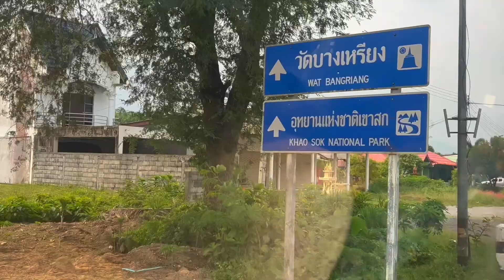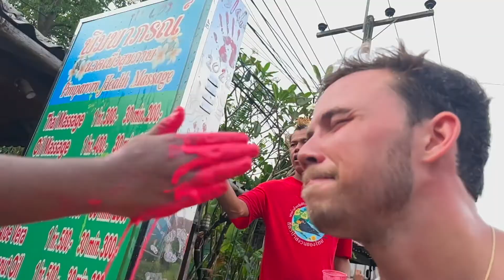Khao Sok, Thailand || Nam Talu Caves & Songkran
After visiting the southern islands i started to head back north up to the village of Khao Sok national park. Explored the national park along with some caves and celebrated the Songkran festival!